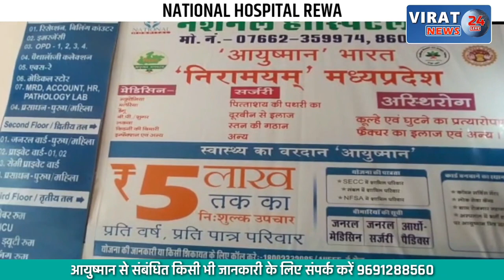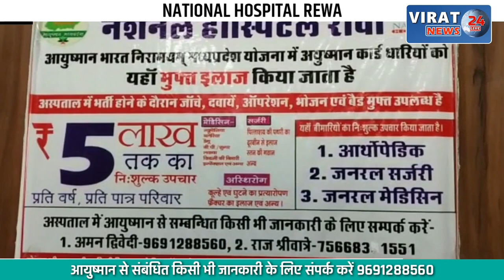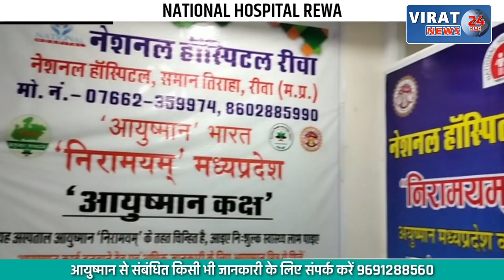चाय के साथ अवैध शराब पिलाने वाले अड्डे पर पुलिस की रेड; अवैध शराब और नगदी वरामद !